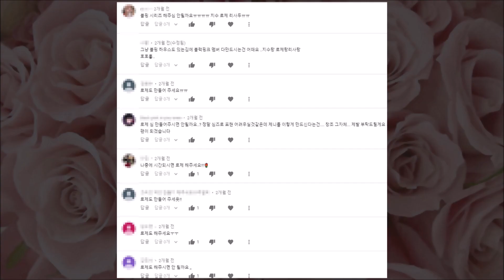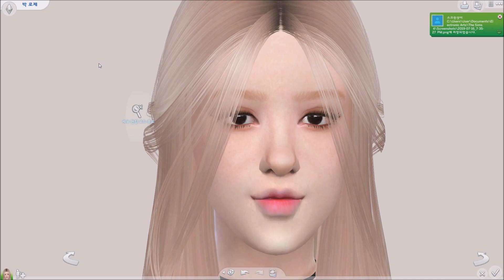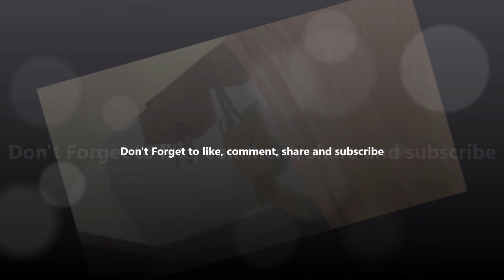심즈4: 블랙핑크 로제 심만들기 Sims 4 BLACKPINK ROSÉ CAS + Play with Jennie | 심즈아무나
기다려주신 블랙핑크 로제 만들기 영상! 제니심과 주황이가 등장하는 플레이 영상도 보실 수 있습니다. 금발 로제의 미모는 전혀 담지 못했지만 재미로 봐주세요. (영상 앞부분 녹화를 날려버려서 그만큼 정말 열심히..!! 편집했어요 T_T 지금 시간..  7시3분 ..)